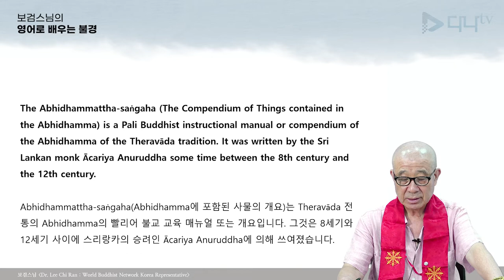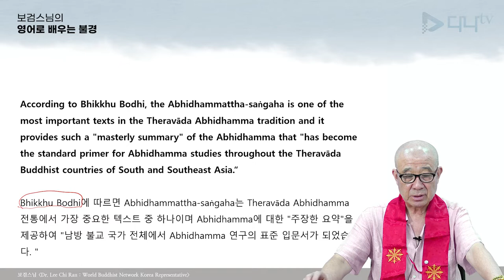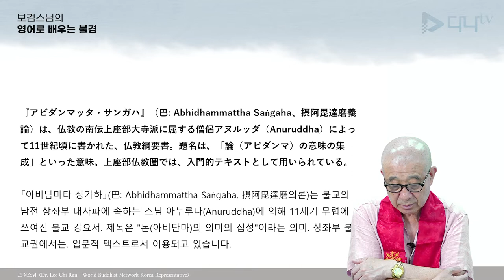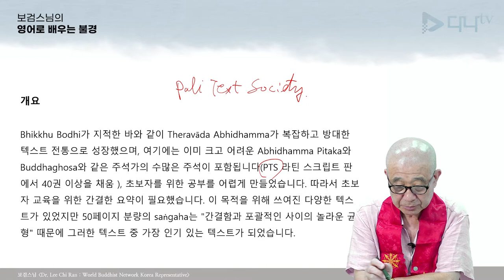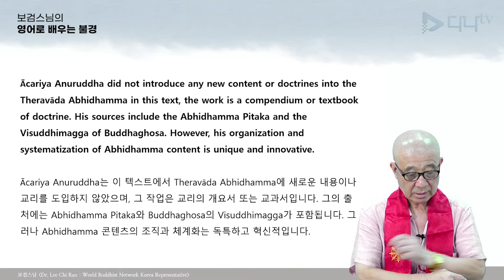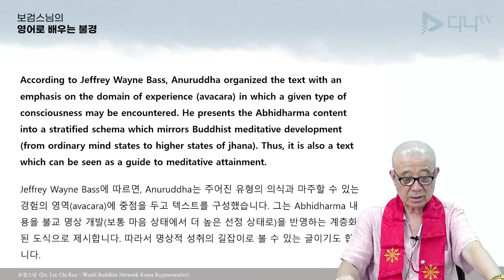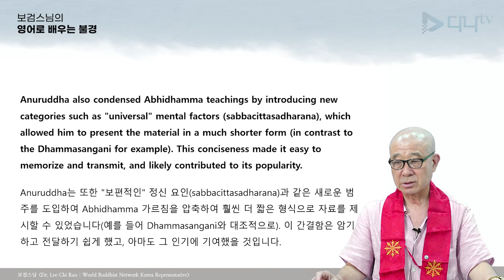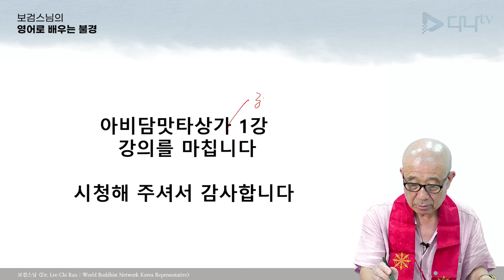보검스님의 영어로 배우는 아비담맛타상가하 1강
보검스님의 영어로 배우는 아비담맛타상가하 1강 많은 시청 바랍니다.